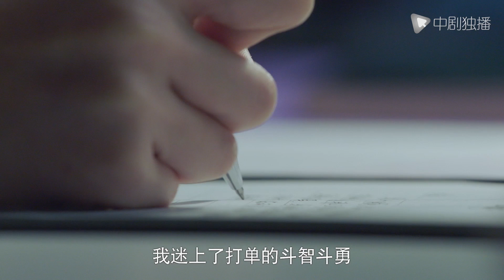正青春 ● 精彩看点：章小鱼向林睿认错道歉 主动辞职离开